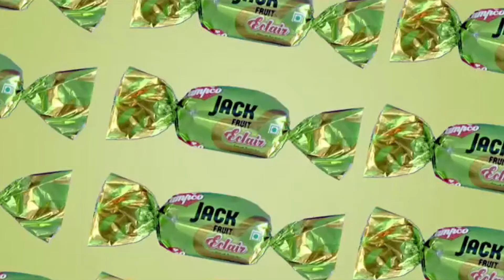Campco Jackfruit Eclair Caramel Chocolate Review - Kannada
According to Campco President Kishor Kumar Kodgi, Jackfruit Eclair is a modified toffee containing an outer shell of caramel and the centre filling of high-quality cream enriched with jackfruit powder.